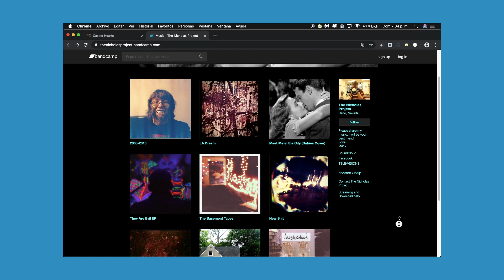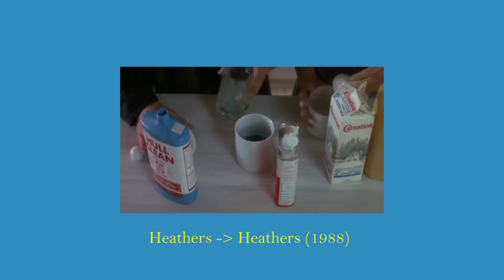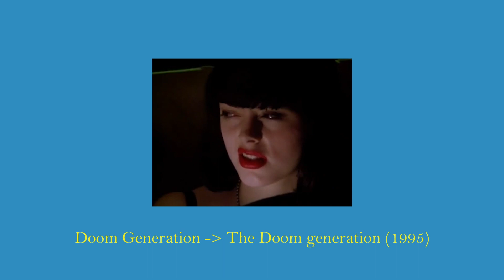¿Quiénes son SURF CURSE? SU GRAN UNIVERSO DE REFERENCIAS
Mis Redes :)